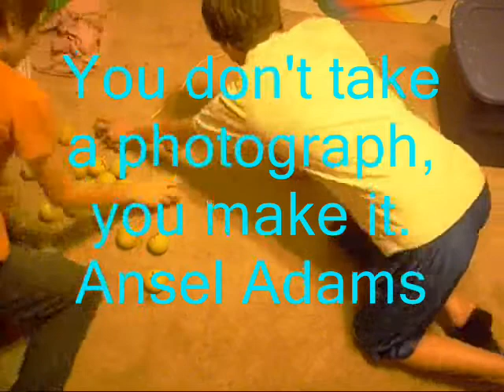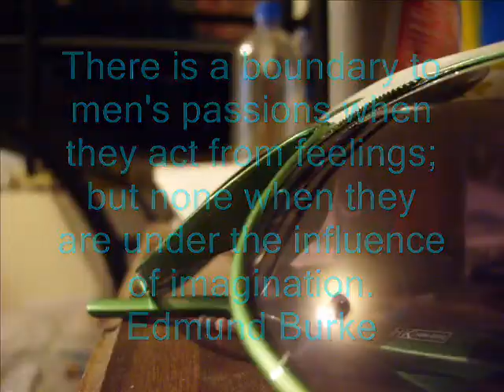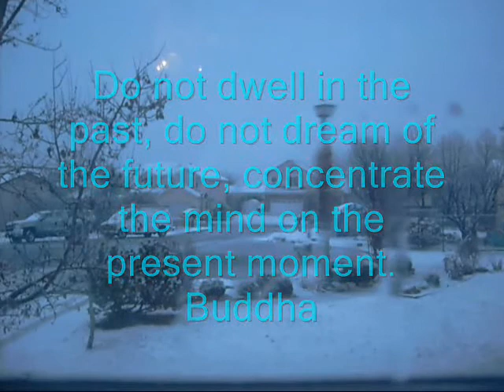Early Birdie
Owl City- Early Birdie